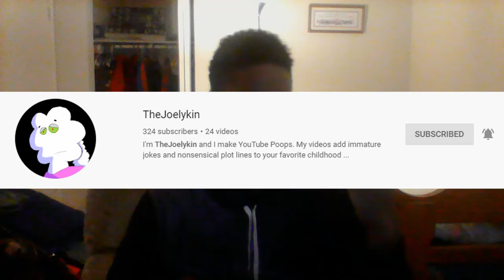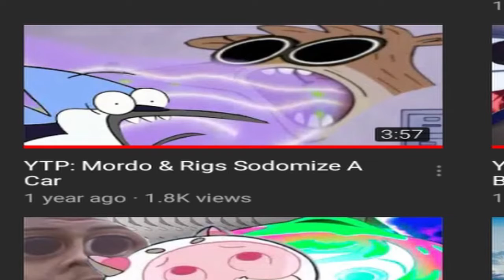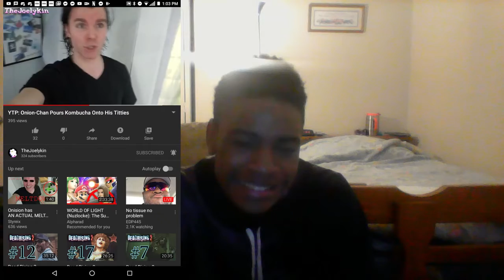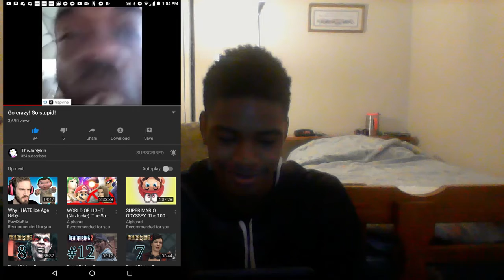Reacting to YouTube Poops... (Try Not To Laugh)